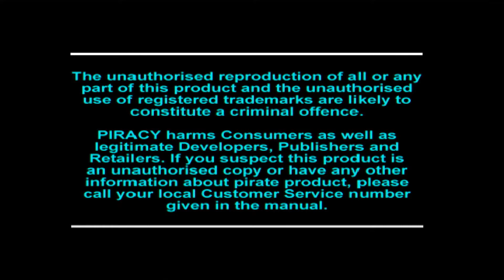Bearly Played : Mickey's Wild Adventure on PS1 (Playstation 1)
Another thrilling installment of Bearly Played takes us back to the PS1 and the remake of Mickey Mania, previously seen on SNES and Mega Drive. It is still a crackingly good platformer starring everyone's favourite cartoon mouse, his dog, some ghosts, a moose and possibly Sara Pascoe as she seems to be in everything at the moment.

Bearly Played is a series of short videos showing brief gameplay from sections of game I have in my collection, mostly played using original software and hardware. Some of these games I have played before, some never which hopefully will lead to some very strange reactions and videos..